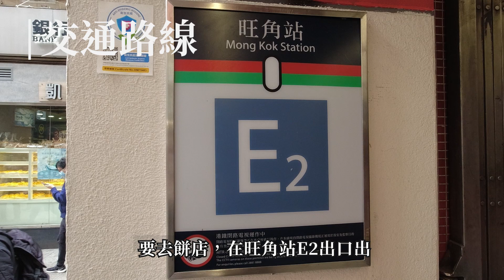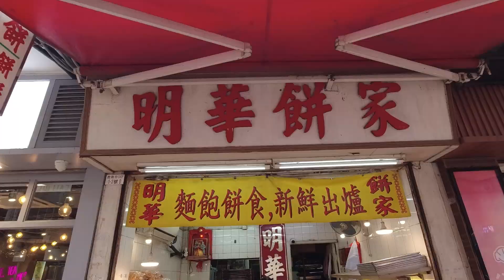[神州穿梭.香港#587] 旺角出名餅店 多款懷舊唐餅 豆沙燒餅 很受歡迎 巨型原味蛋糕 值得一試 | 明華餅家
明華餅家
地址 : 旺角煙廠街1-3D
港鐵油麻地站 A2 出口, 步行約5分鐘(旺角站E2 出口)